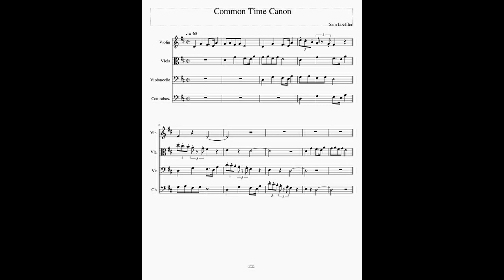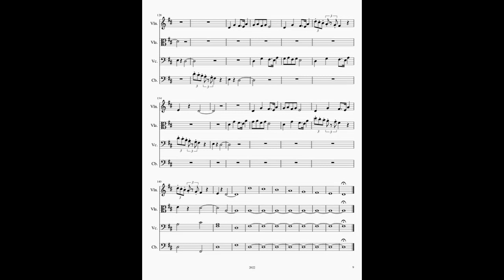VII. Common Time Canon (Scrolling Score)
The Last song of The Zeitgeist Cycle describes the completion I felt as my quarter collection ended in 2021. It ends with strings playing a 23-pitched melody describing continued completion I felt when I finished college in 2023 as experiences I had in the past guided me to find myself in the land of the last. This made me sure of who I was as I entered Common Time.